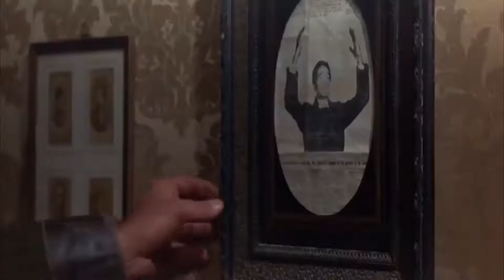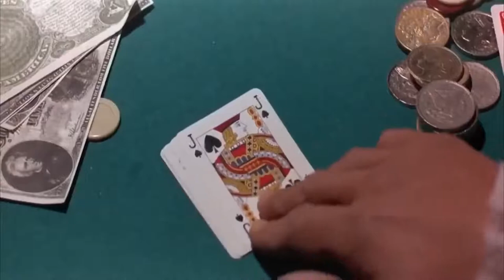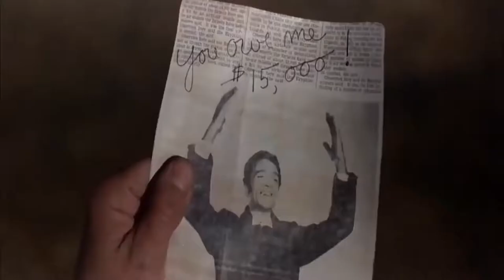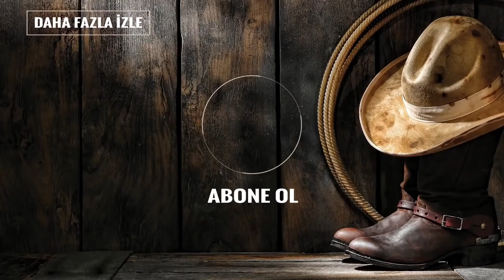Ölüm Süvarileri - Death Rides A Horse - 1972 | Kovboy Filmi | Türkçe Dublaj HD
Babası öldürülen, annesi ve kız kardeşi bir çete tarafından tecavüze uğrayan ve öldürülen Bill (John Phillip Law), 15 yıl sonra intikam almak için yola çıkar ve zamanını silahla uzman bir nişancı olmak için kullanır. Haydutların her biri, Bill'in ailesinin katledilmesini ve evinin ateşe verilmesini izlerken ezberlediği bir özelliği taşıyor: birincisinin göğsünde dört aslık bir dövme, ikincisinde bir yara izi, üçüncüsü ayırt edici bir küpe ve dördüncüsü (genç Bill'i yanan evden kurtaran kişiydi) kafatası taşıyan bir kolye takıyor; beşincinin yüzünü görürken, onu ateşten kurtaran adamın yüzünü hiç görmedi.

Yolculuğuna başlarken, Ryan (Lee Van Cleef) adında bir silahlı savaşçı, orada 15 yıl hizmet ettikten sonra bir hapishaneden serbest bırakılır. Bill'in ailesini öldüren aynı adamlar tarafından silahlı bir soygun için çerçevelendi. Yol boyunca karşılaştıklarında, Ryan intikam yüzünden kör olan Bill'den daha iyi olur, ancak Bill'e zarar vermez. Bir sonraki kasabada Ryan, Bill'in daha sonra dört as dövmeli adam olarak tanıdığı Cavanaugh (Anthony Dawson) adında bir adam ister. Bill bir düelloda Cavanaugh'u öldürmeyi başarır, ancak daha deneyimli Ryan diğer kanun kaçaklarını tek başına takip etmekte ısrar eder. Ryan'ın Walcott (Luigi Pistilli) adlı zengin bankacıyla tanıştığı ve 15 yıl önce soygundan payını talep ettiği Lyndon City'de yolları tekrar kesişir. Walcott kendi bankasında bir soygun düzenler ve Ryan'ı çerçeveler. Masalar daha sonra çevrildiğinde, Bill karşılık verir ve Ryan'ın hapishaneden kaçmasına yardım eder. Eşit derecede kararlı bir Bill onun önünde yola çıkıyor.

Bill bir Meksika kasabasına ulaşır ve burada büyük küpeli adamı tanır ve onu vurur. Haydutlar tarafından yakalanır, dövülür ve boynundan aşağısı canlı canlı gömülür (yara izi ve Walcott olan adamı da tanımıştı). Sıcak güneşte ölüme terk edildiğinde, nöbet tutan birkaç adamı vuran Ryan tarafından kurtarılır. Çetenin dönüşüne hazırlanan Bill, Ryan'ın kafatası olan bir kolye taktığını fark eder. Ryan, cinayetler sırasında orada olduğunu, ancak geç geldiğini ve katılmadığını itiraf ediyor; Ayrıca Bill'i yangından kurtardı. Kanun kaçakları ele alındıktan sonra, Bill'in aradığı adaletle yüzleşmeye devam edeceğine dair sözünü verir.

Bir kum fırtınası sırasında son bir çatışmada, Bill'in ailesini öldüren son kalan adam, Ryan'ın atılan bıçağı tarafından öldürülmek üzere onu sağ salim öldürür. Bill yine de intikam konusunda ısrar ediyor. Ryan'ın silahı boştur, bu yüzden Bill ona bir mermi fırlatır. Şimdi sadece bir kurşunu kaldı. Ryan sırtını döner ve uzaklaşır, Bill'i sırtından vurmaya cesaretlendirir. Bill ateş eder, ancak sadece hayatta kalan bir kanun kaçağını öldürmek içindir. Minnettar bir Ryan daha sonra atına binip uzaklaşırken izler.
Lee Van Cleef, Ryan rolünde
John Phillip Law, Bill Meceita rolünde
Mario Brega rolü One-Eye, Walcott henchman in waistcoat
Luigi Pistilli rolü Walcott
Anthony Dawson, Burt Cavanaugh/Manina rolünde
Jose Torres, Pedro rolünde
Franco Balducci, Lyndon City şerifi rolünde
Bruno Corazzari, Walcott barmeni rolünde
Felicita Fanny, Martita rolünde
Ignazio Leone, Bakan rolünde
Carlo Pisacane, Holly Spring istasyon ustası rolünde
Angelo Susani, Paco rolünde
Guglielmo Spoletini, Manuel rolünde
Vivienne Bocca, Bill Meceita'nın kız kardeşi rolünde
Walter Giulangeli, Bay Meceita rolünde
Elena Hall, Bayan Meceita rolünde
Mario Mandalari, Walcott uşağı rolünde
Nazzareno Natale (csc.c.), Pedro'nun çetesinin bir üyesi olarak
Ennio Pagliani, Walcott uşağı rolünde
Giovanni Petrucci, Walcott uşağı rolünde
Romano Puppo rolü Lyndon City milletvekili
Richard Watson, barmen rolünde
Archie Savage, Vigro rolünde